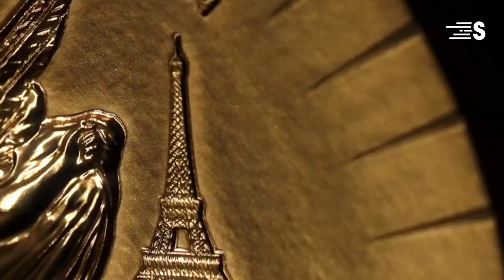Paris 2024 - Estanguet : "Montrer le meilleur de la France, c'est une obsession"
Seul français triple médaillés d’or sur trois Jeux différents, Tony Estanguet aujourd’hui président de Paris 2024, est revenu sur l’impact que représente une victoire aux JO en marge de la présentation officielle des médailles Olympiques et Paralympiques.